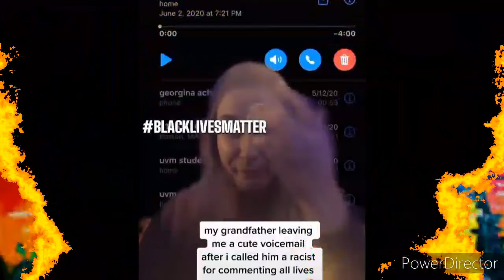White girl mocks HER RACIST grandfather